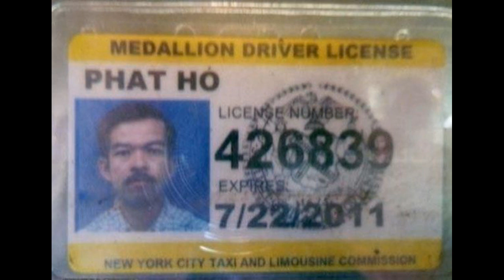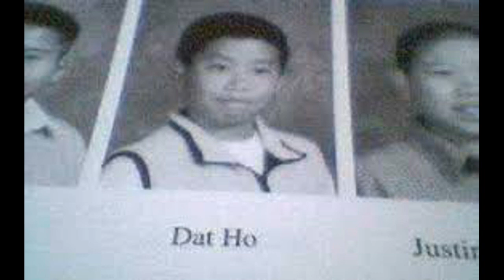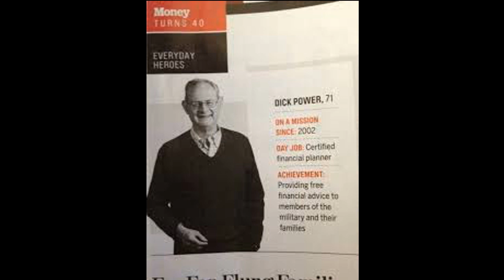TOP 10 FUNNIEST NAMES IN THE WORLD FEATURING PHAT HO